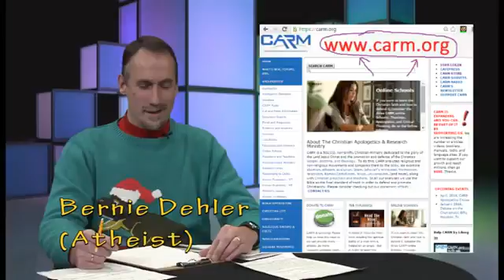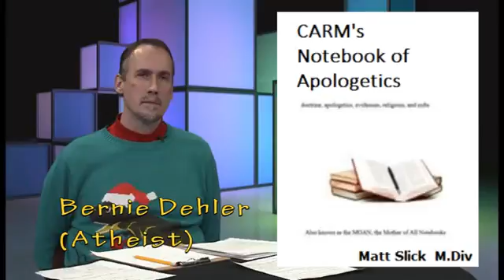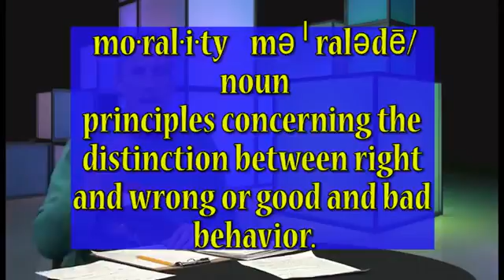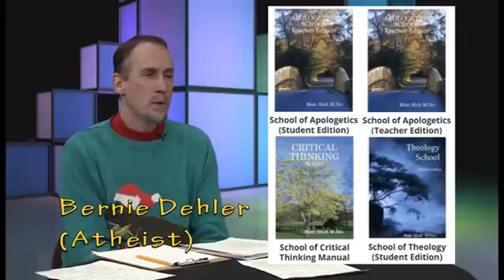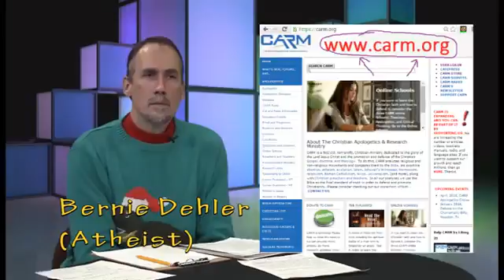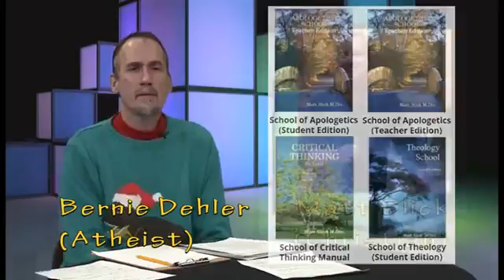Matt Slick (Christian apologist) talks to an atheist about morality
Matt Slick (Christian apologist) talks with Bernie Dehler (atheist) about morality. If morality isn't based in God, then what? How can an atheist have a foundation .

Matt Slick (Christian apologist) talks with Bernie Dehler (atheist) about how to interpret the Adam and Eve story (16 min. video excerpt). Was Adam a real, .

Matt Slick (Christian apologist) talks with Bernie Dehler (atheist) about how to interpret the Noah's ark story (19 min. video excerpt). Can people still believe in a .